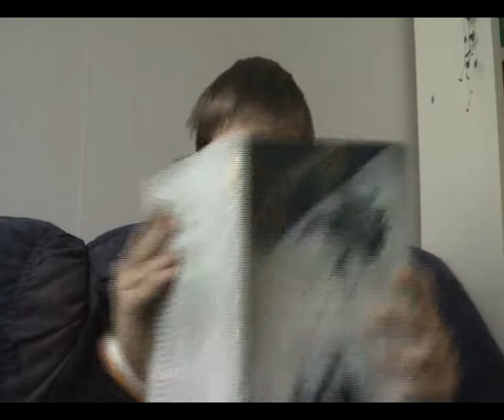Azusa Street: Missionstungor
Nuförtiden förknippar man kristet "tungotal" med obegripligt babbel, men i pingströrelsens begynnelse var det väldigt vanligt med tungotal på existerande språk som man inte hade studerat sig till. Flera gånger tolkades det språk som man tagit emot från Herren som ett tecken på vart man skulle åka som missionär - talade man t.ex. kinesiska åkte man till Kina. Micael berättar här om några tillfällen då man talade tungor i existerande språk både på Azusa och ute på missionsfälten. Från ett bönemöte i församlingen Mosaik,